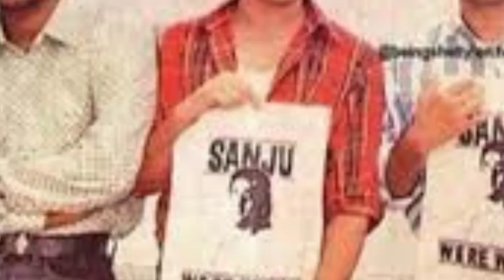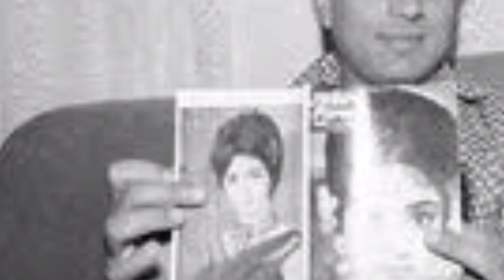bestofbollywood entertainment bollywoodnews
Welcome to my YouTube channel aap ko is channel pe entertainment se bharpoor videos daily dekhny ko milain GI hamain aisy hi support karty rahain air please hamari videos ko share Karen air subscribe Karen ta me hamari hir nai aane wali video aap take pohanchti rage thank you